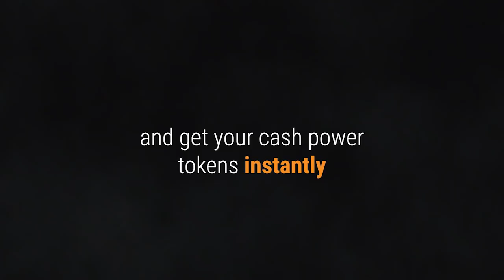KACHA DULA 12 .12 .2021